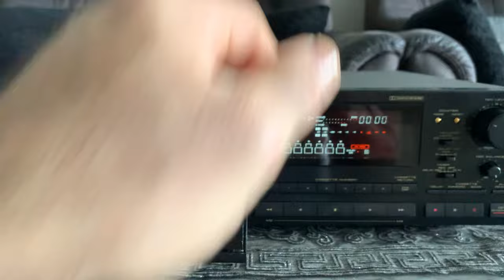Сокровище Pioneer ct m6r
Тестирование